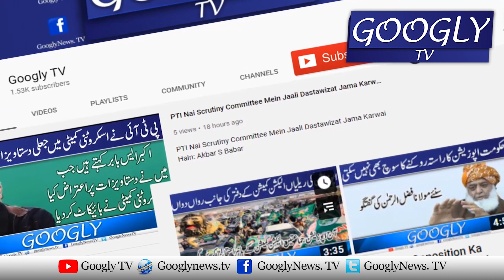Judge Arshad Malik | Kei Video Hamari Bai Gunahi Ka Saboot Hai | Captain Safdar | PMLN | Googly TV